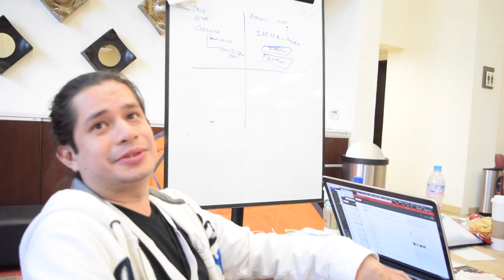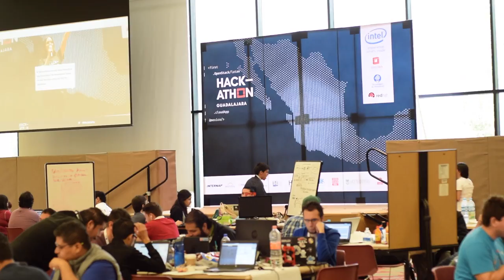Experiencia en Hackathon de aplicaciones - Vlog HackOSMx Guadalajara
Vlog: Experiencia en el primer Hackathon de OpenStack en latino-america llevado a acabo en Guadalajara, México.

En esta ocasión tuve la oportunidad de estar presente en el hackathon de aplicaciones nativas para la nube de OpenStack, una oportunidad en la que se siente la experiencia de ser parte de este increíble ecosistema en el que podemos hacer lo que nos gusta, desarrollar software y hackear "a gusto". Si lo que les apasiona es desarrollar aplicaciones, no dejen de participar en hackathones!!